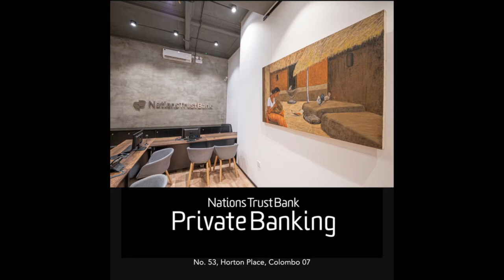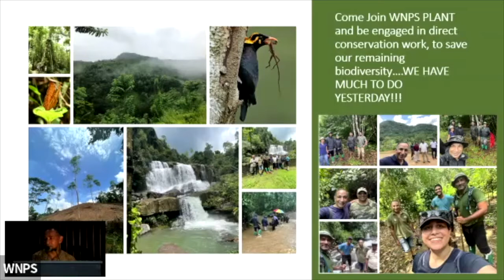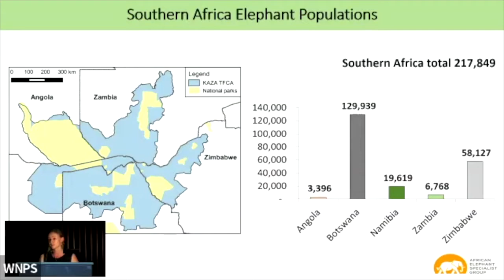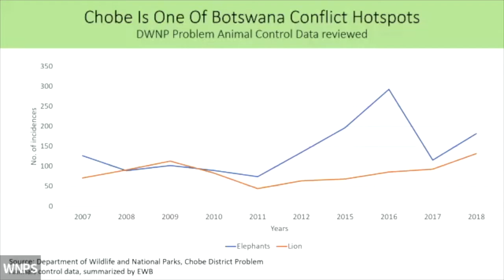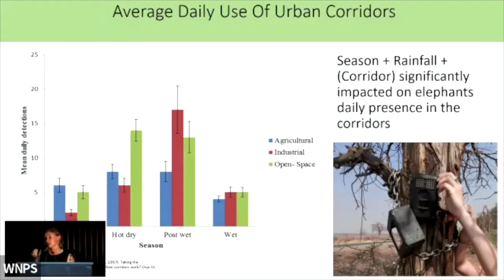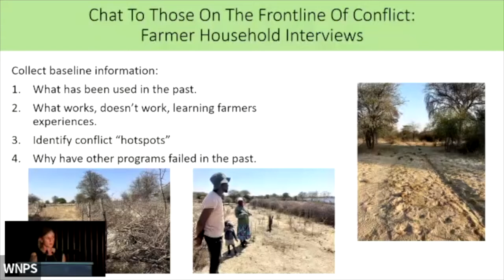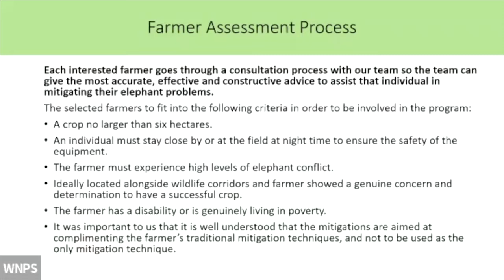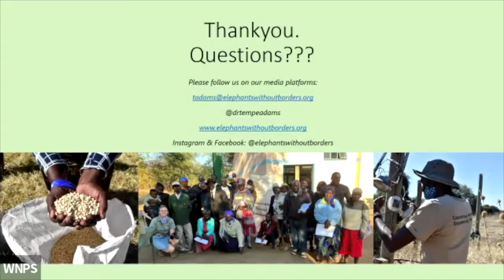WNPS Monthly Lecture: Living with the World's Largest Elephant Population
Sri Lanka, sadly, has the most incidence of human-elephant conflict (HEC) among countries that host the Asian Elephant. This is a topic that has dominated conservation for the past 50 years as human populations and development have increased with a corresponding decrease in elephant habitat; especially due to unplanned development, illicit deforestation and illegal encroachments into protected areas. Today, humans share over 40% of the island’s landscape with elephants. Such have been the efforts to find solutions to this, to change from conflict to coexistence, that Sri Lanka’s scientists and researchers are seen as the experts on the subject, in relation to Asian elephants. Their knowledge and expertise, especially on tried and tested tools to help achieve this goal, are eagerly sought in other Asian countries that, like us, seek to protect their last populations of wild elephants.

So what is it like to live with the World’s largest population of African elephants? Botswana holds this proud accolade with an estimated 125,000 elephants living there. In the Chobe Province alone, in Northern Botswana, there are an estimated 32,000 elephants, in the dry season, who live alongside a population of 30,000 people. In comparison to Sri Lanka, with Botswana being much, much larger than Sri Lanka, and the human populations directly involved being considerably smaller, there are still numerous threats to these magnificent creatures, poaching being one, and human-elephant conflict another.

WNPS is pleased host Dr Tempe Adams of ‘Elephants without Borders’ (EWB) to discuss the similarities and differences in the challenges faced in protecting the Botswana and Sri Lankan elephants. EWB is a non-profit, non-governmental organization that has been operating in Botswana since 2004, and is dedicated to the protection and conservation of Africa’s elephants. It has created a ‘Side by Side’ Elephant Coexistence Programme and offers a holistic approach combining science and community empowerment to combat conflict. To assist with this, they have created the ‘EleSenses’ Toolkit, a low-cost, user-friendly, mobile, solar-powered/green, sustainable, mitigation system aimed to protect human lives and property. They have also been conducting long-term studies monitoring elephants and wildlife movements across the landscape of both the international movements between countries and, at a fine spatial scale, around villages and towns. Corridors are identified by wildlife’s movements between needed resources. This information is vital and is shared with a range of stakeholders to incorporate corridors into land-use management plans and provides indications of how wildlife is adapting to people and development, over time.

Dr Adams is currently the Coexistence & Education Manager for EWB. She uses its innovative research and educational studies, and information sharing with all people, to strive to encourage mankind to live in harmony with wildlife and the natural world. Her role in the organization is working with communities and helping them live and farm within wildlife areas, free from conflict. She is currently based in the Chobe District.

Dr Adams has published a number of scientific publications on combating human-elephant conflict by conserving elephants and empowering rural communities. Her research has been featured on BBC and CNN as well as in the Times, and National Geographic publications, to name a few. Her overall goal is to further develop ways for communities and wildlife to coexist in close proximity to one another, by improving ways to manage wildlife corridors and other low-impact, long-term mitigation strategies, while increasing the communities’ involvement. She works on the premise that Conflict Resolution cannot happen instantly but must be worked on and cared for over time, through rigorous science and the building up of relationships between those affected by conflict and the relevant authorities.

African and Asian Elephants though evolving from different, relatively recent ancestry, Mastodons and Woolly Mammoths respectively, both share common evolutionary roots and, unsurprisingly, have developed similar patterns of behaviour. There is much to be learnt from each other in finding solutions for our common problems. Just as with elephants, we too share a common ancestry and similar behaviours, especially in how we address conflict.

As such, this is a lecture that all interested in elephant conservation should attend and learn from,

The monthly lecture of the WNPS is supported by the Nations Trust Bank. Dr Adams visit is enabled with the kind support of Dilmah Conservation and Jetwing Group.
The lecture is open to both members and non-members, Entrance Free. We are happy to recommence our physical lecture at the BMICH whilst continuing both Zoom and FB live for the benefit of the members who connect from across the Island and the World